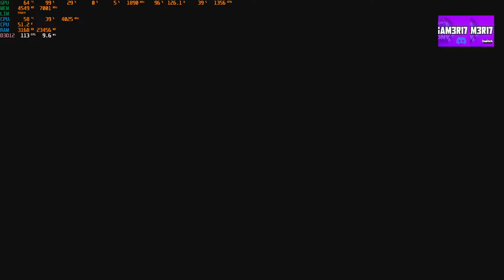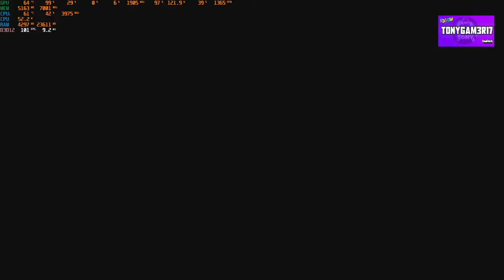MEGA BENCHMARK RESIDENT EVIL VILLAGE CON LA 1660 SUPER |GRAFICA ALTA/ULTRA FULL HD| GAMEPLAY ITA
UN PERFETTO GAMEPLAY ITA + BENCHMARK CON LA MIA SCHEDA VIDEO IN FULL HD

PC:
MOBO: B450 GAMING PLUS
CPU: R5 3600
GPU: 1660 SUPER
RAM: 16 GB
CASE: 4000D AIRFLOW CASE CORSAIR

VIDEO TUTORIAL
               GAMES---TECH---MICROSOFT